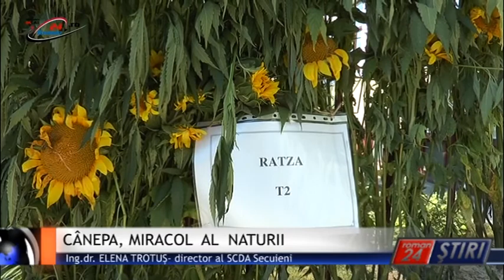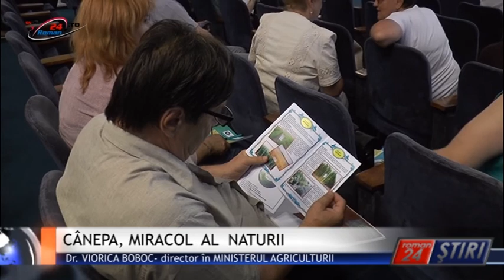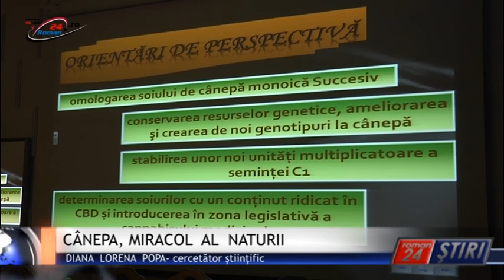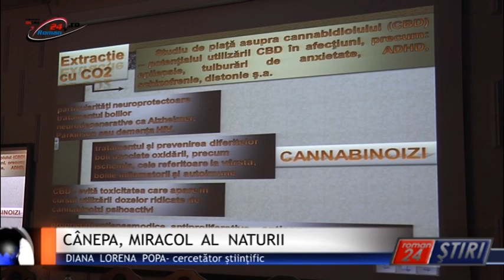CÂNEPA, MIRACOL AL NATURII